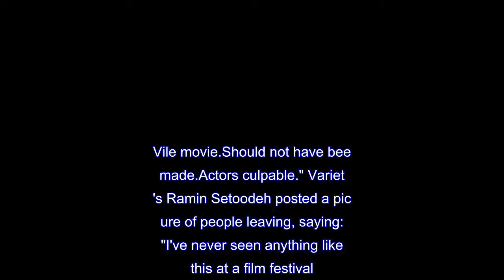More than 100 walk out of 'disgusting' von Trier film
More than 100 people have reportedly walked out of the latest film by Lars Von Trier during a premiere at the Cannes Film Festival.Some of those who left early called the dark and grisly serial killer comedy The House that Jack Built "disgusting" and "torturous".The movie, starring Matt Dillon as the lead, is written and directed by the Danish filmmaker, who was banned from Cannes in 2011 for saying he sympathised with Adolf Hitler.Dillon portrays a serial killer as he carries out 12 murders and shows the mutilation of women and children.One of those who left before the end was the Showbiz 411.com reviewer, who tweeted: "Walked out on LarsvonTrier .Vile movie.Should not have been made.Actors culpable." Variety's Ramin Setoodeh posted a picture of people leaving, saying: "I've never seen anything like this at a film festival.More than 100 people have walked out of Lars von Trier's 'The House That Jack Built,' which depicts the mutilation of women and children.'It's disgusting,' one woman said on her way out." The Playlist said on Twitter: "Lars Von Trier's 'The House That Jack Built' Is Repulsive, Toxic Trash." But the Danish director was unrepentant, saying: "That's what I hoped."Yeah.Because, you know, if you stand up and walk out then you have had a thought process before for a long time you think, 'I'm not gonna stand for this' or 'I can't take this,' or whatever.So anything that makes people think, I believe is sound." The Dane's treatment of women has also been questioned, as most of the female cast are victims of Jack's brutality, and not smart enough to escape his wrath.But von Trier disagreed, saying: "I made quite a lot of films about women, so now I made one about a really evil bastard.And the funny thing is that you actually are with him the whole way." The programme schedule included a warning, which read: "Certain scenes are likely to offend the sensitivity of the spectators." The festival had just lifted a ban on the controversial director - after he joked in 2011 that he sympathised with Hitler - so he could screen this new film.